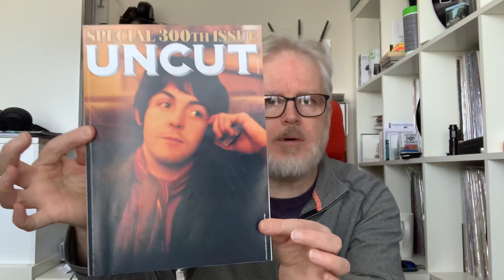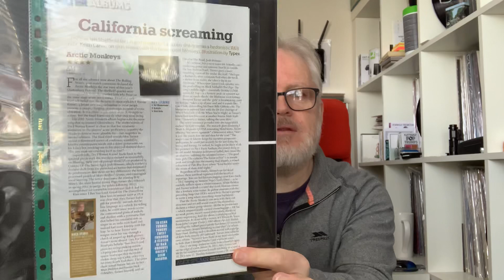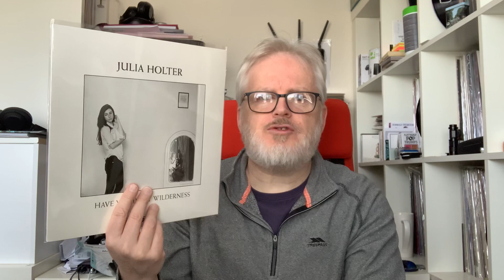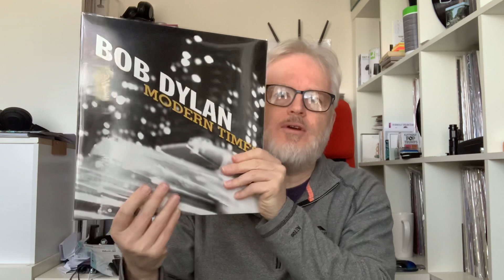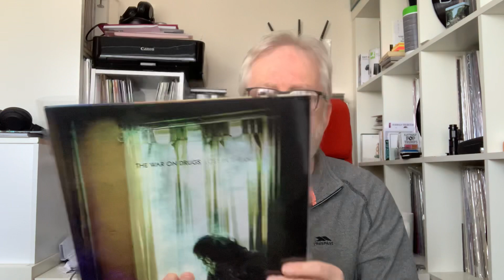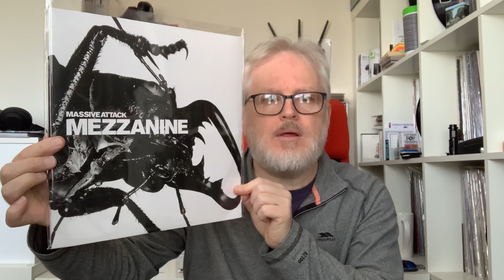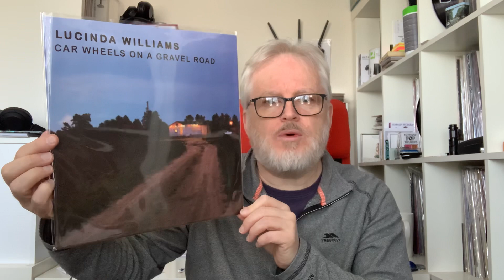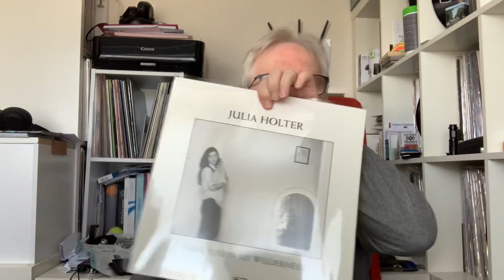Lost in the Collection #39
Ten albums I listened to in April 2022 that had been left on the shelves for around five years. This month 10 records that are part of the top 300 albums of Uncut Magazine's lifetime (the magazine has reached 300 issues)